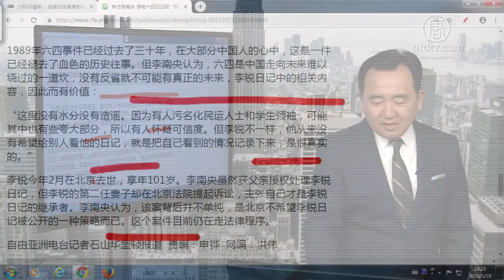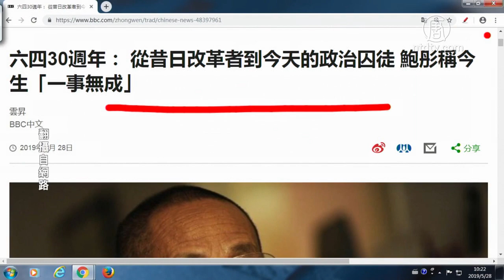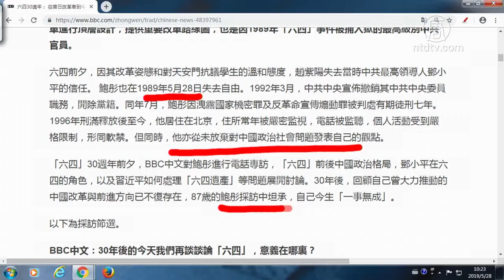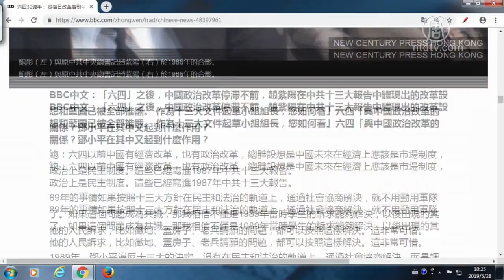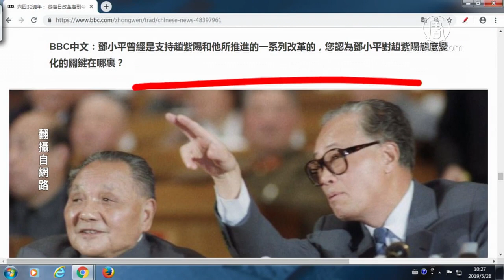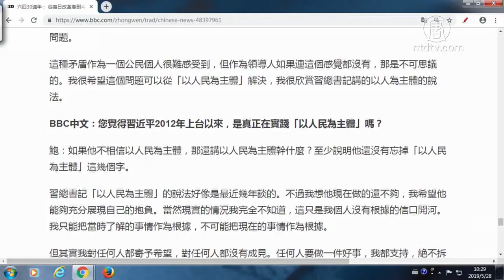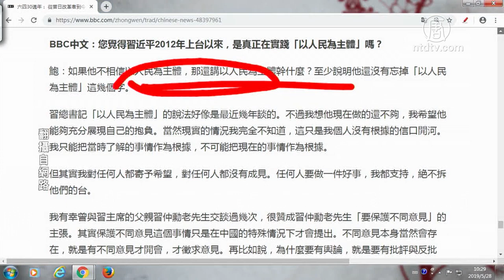【今日点击】专访李南央 李锐六四日记叹“何以谢天下”（六月七日）（下）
专访李南央 李锐六四日记叹“何以谢天下”；六四30周年：赵紫阳秘书鲍彤称今生“一事无成”。